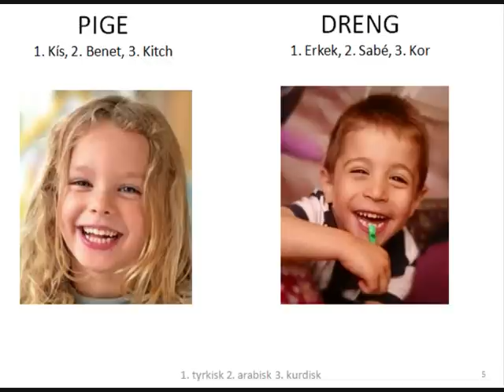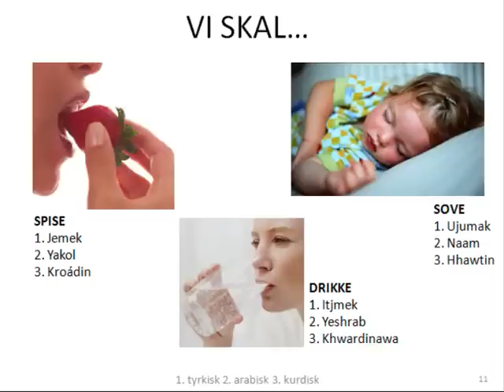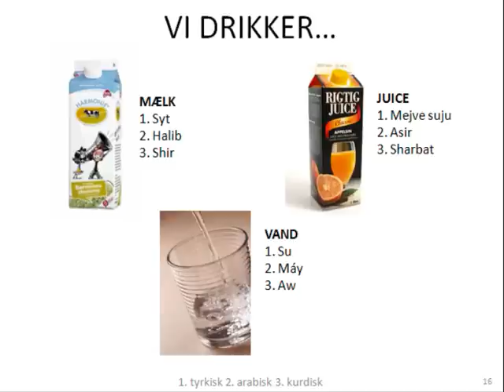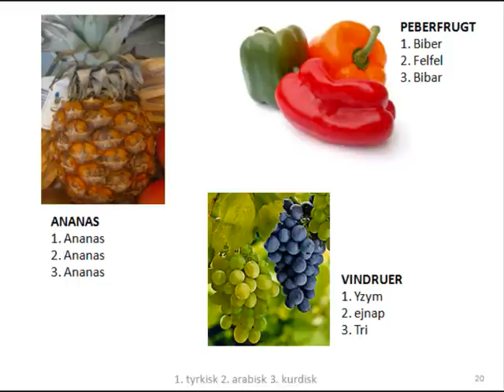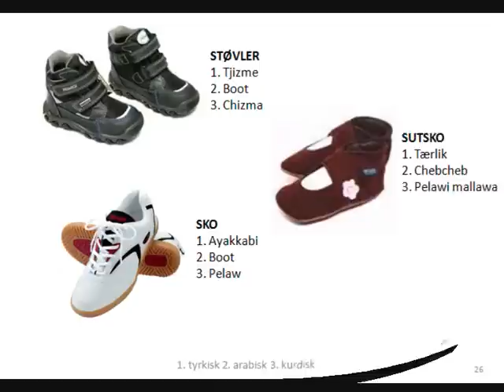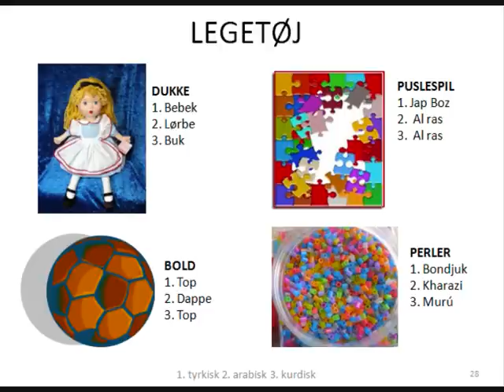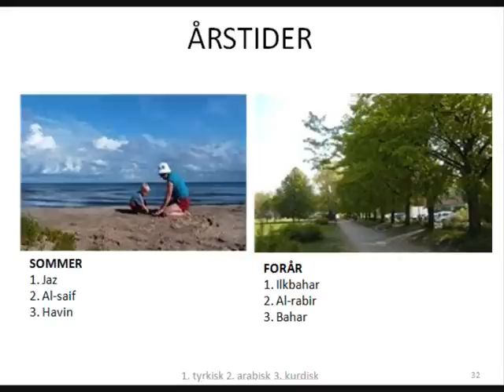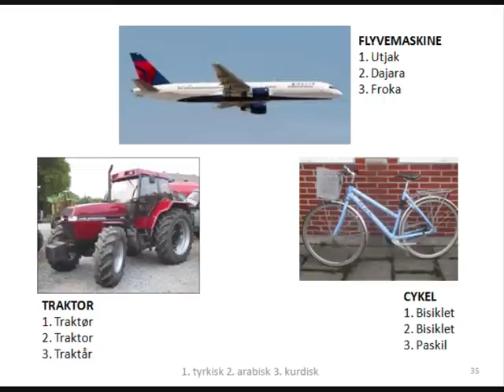Børnebog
Vi er to pædagog studerende fra Hillerød seminariet, med forskellige etniske baggrunde og erfaringer inden for børn og unge området. Vi har hver især stødt på nogle af de vanskeligheder børn og unge af anden etnisk baggrund kan møde, når de skal starte i en dansk institution, især hvis deres kendskab til dansk er begrænset eller ikke eksisterende.

 I fællesskab har vi udviklet en bog med hensigt i, at hjælpe netop denne målgruppe. Bogen består af billeder, som skal repræsentere ting fra hverdagen, og derudover har vi tilføjet det skrevne ord  på dansk og tilsvarende oversættelser til tyrkisk, arabisk og kurdisk.

 Oversættelsen er tænkt som et hjælpemiddel til barnets forståelse og trivsel i hverdagen. Den voksne kan bruge de oversatte ord til at fremme barnet forståelse, da vi har valgt at skrive ordenes udtalemåde.
 Grunden til vi har valgt at oversætte til tyrkisk, arabisk og kurdisk, da det er de sprog vi har kendskab til i vores gruppe, og er nogle af de mest brugte i vores multietniske samfund.

Det er vigtigt at bemærke at ved udtalelsen af "r" i alle tre oversættelser, skal der rulles for at fremme forståelse.

 Bogen er tænkt som et hjælpemiddel i institutionen, hvor den voksne og barnet sammen kan udvikle en relation til hinanden. Samtidigt med at barnet kan danne sig et  indtryk af det danske sprog, og evt. danne sig et lille ordforråd.

 Vores produkt kan anvendes i alle de områder, hvor det danske sprog er en barriere for kommunikation og trivsel i det danske samfund, som fx børnehaver, asylcentre, krise centre, mm.

 Vi håber i vil får glæde af vores bog.